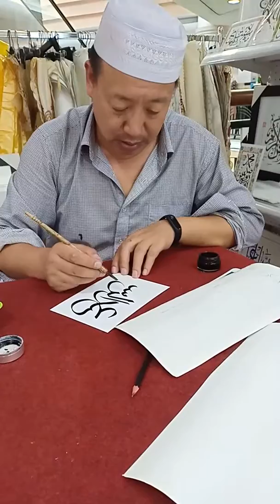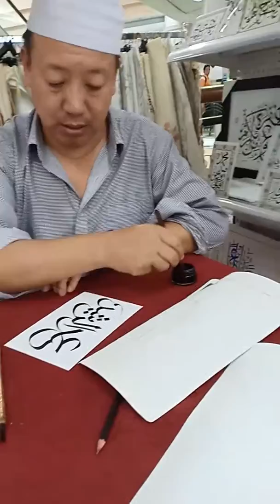PEMBUAT TULISAN KOT TERBAIK DI CINA